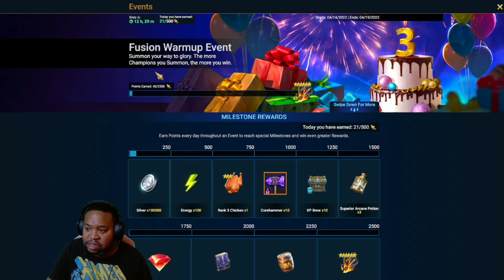RAID: SHADOW LEGENDS EPISODE 05 FINALLY RANK MY CHAMPION 6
raid shadow legends is an awesome game and we finally got one of the champions to rank 6 and gotten another legendary champion as well

join today!